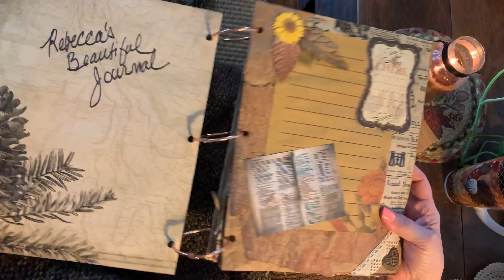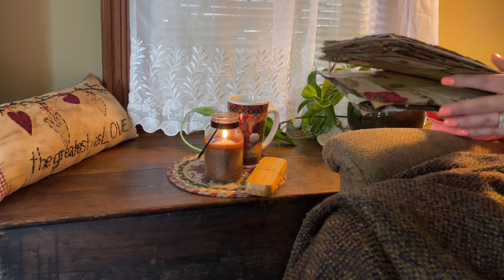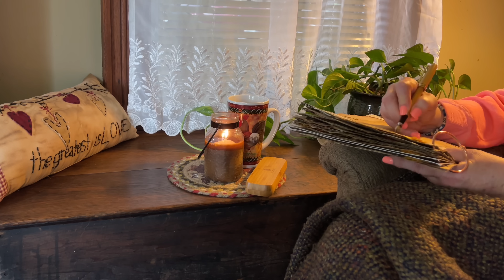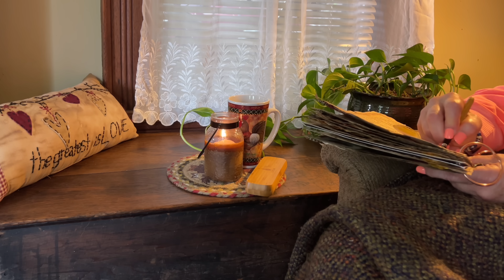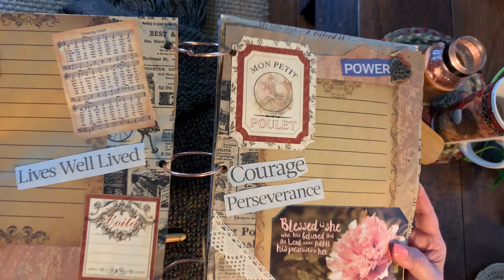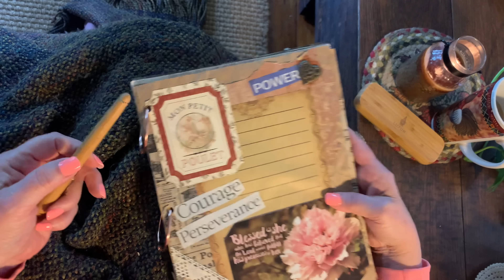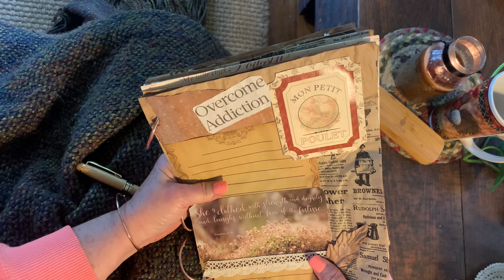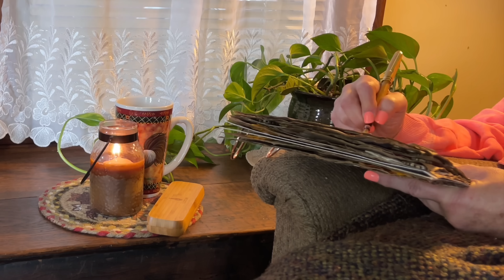ASMR ~ Request ~ Cozy Writing (No talking only) Fountain pen/Junk Journal/Fluttering curtains/Birds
My requester said she knew that I could make writing in a book, a very cozy experience to watch.  Well, it was cozy for me after all.  Even though I was situated between cameras and microphone stands and all! 😜 Once I got seated, I forgot the world.  The doors were wide open and nature was calling on the wings of birds.  Unfortunately, I cannot share what I wrote because it turned into a highly personal experience.  I'm so sorry! I hope you will enjoy the sounds and the sights and will feel the ambiance that led to an amazingly personal experience.